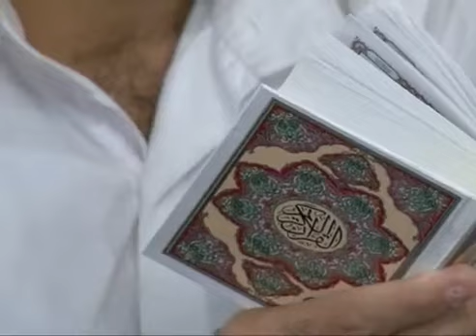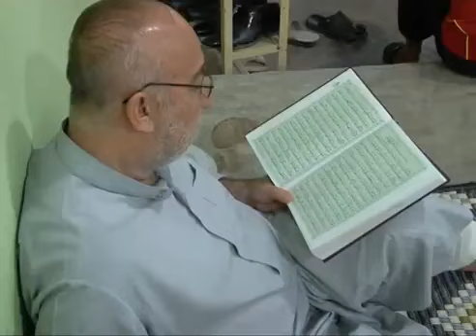مزگةوتي ئيمامي شافعي كركوك ماموستا رمضان شكور ـ رحمه تى خواى ليبيت شه وي 28 ليلة القدر